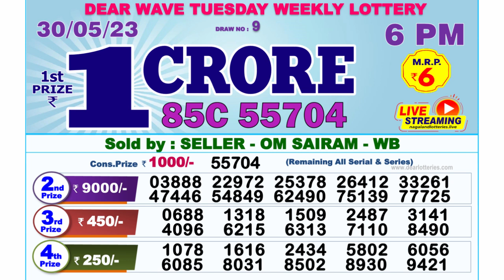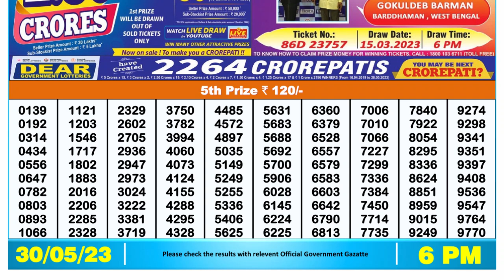🔴 Lottery Sambad Live 06:00pm 30/05/2023 Day Nagaland State Dear Lottery Result Pdf Download